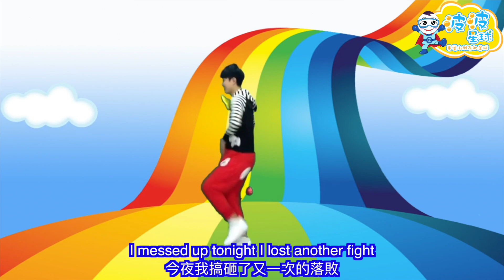Shakira - Try Everything Zootopia 動物方城市 舞蹈完整版 洗脑歌 抖音 广场舞 洗腦歌 泡泡哥哥 波波星球 律動 舞蹈 幼兒 兒童 最紅 最火 抖音TikTok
波波星球 專屬小朋友的星球
希望更多的孩子或偏鄉學校
在家裡，與 哥哥姐姐 一起開心跳舞！

波波星球與你一起
快樂學習。健康長大！

👉更多舞蹈影片都在如下